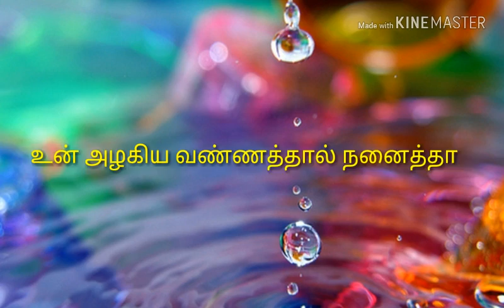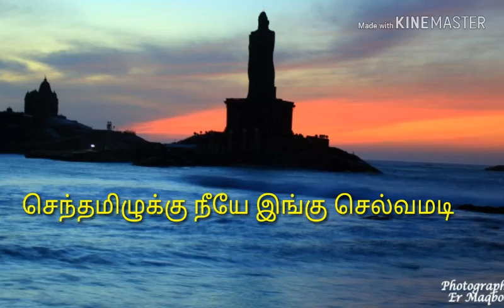வண்ணம் பற்றிய பாடல் | VR Knowledge AtoZ | Tamil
பாடல் எழுதியவர்   :    திலகா
பாடல் பாடியவர்      :    வினோத்
Follow us on:

Thanks
Vinoth kumar